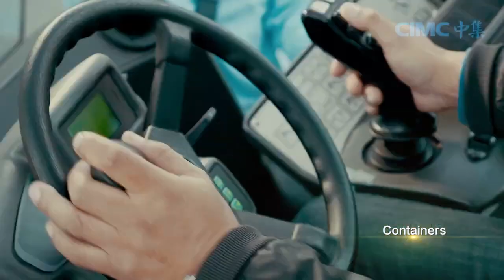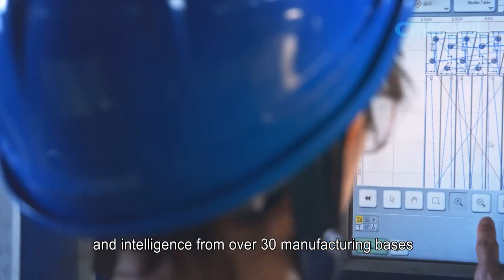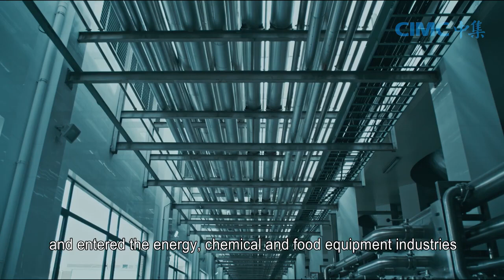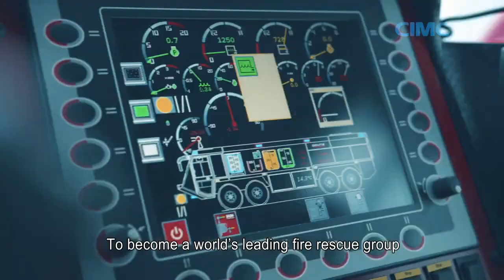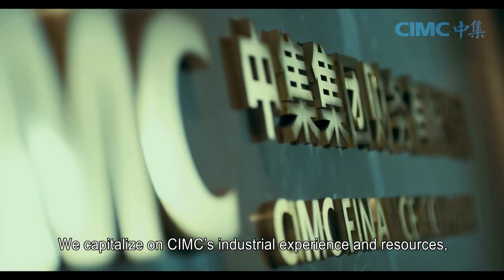China International Marine Containers Group World Largest Container Products Manufacturer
China International Marine Containers (Group) Ltd. (CIMC) is a world leading manufacturer & supplier of logistics and energy equipment, headquartered in Shenzhen of China. CIMC is the first enterprise with sales volume breaking 2 million TEUs in global container industry, the world largest container products manufacturer.